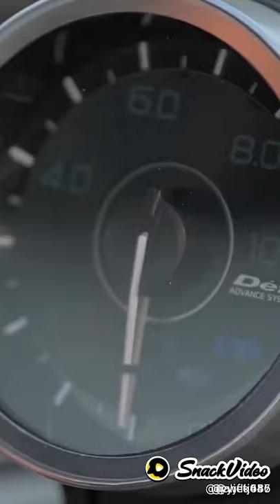kaleng minuman bisa jadi mobil keren..